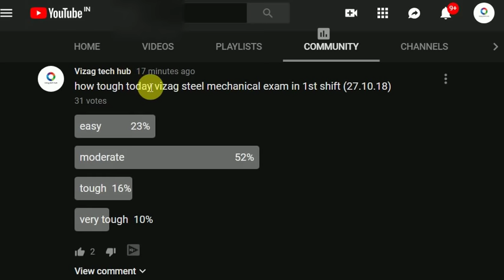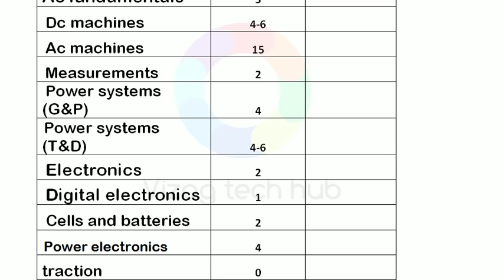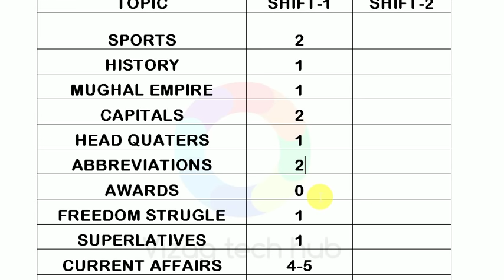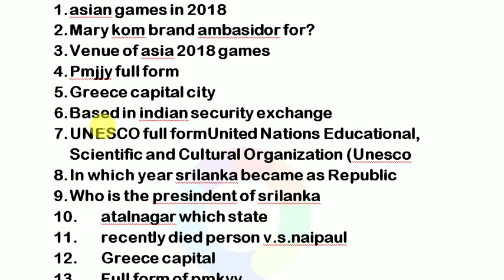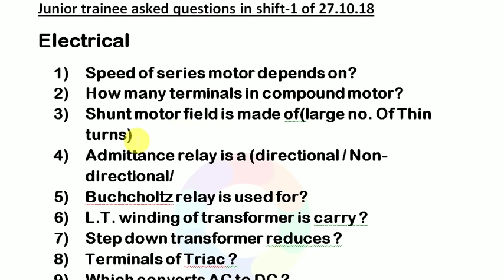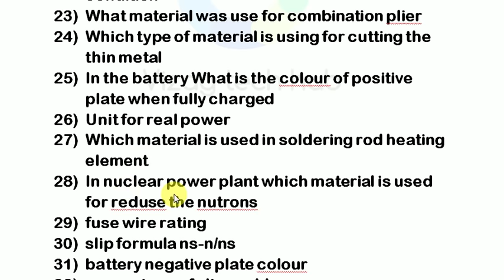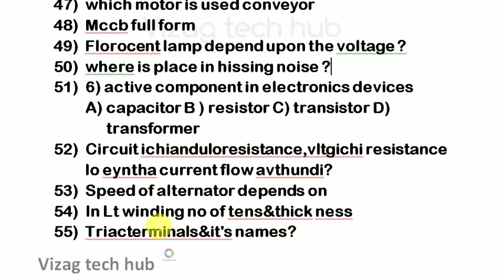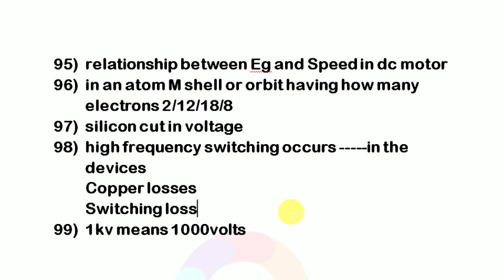VIZAG STEEL JT exam review & analysis 27.10.18 shift-1 || ELECTRICAL || MECHANICAL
NAGABHUSHANAM GANTLA